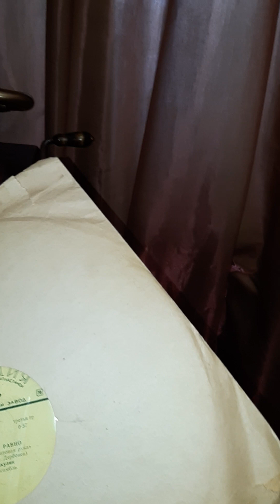Очень редкая Пластинка 78 оборотов с песнями из к/ф Бриллиантовая рука. СССР 1960 год. 20 век.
Редкая запись песни : "А нам всё равно". Ю. Никулин,
"Остров невезения". А. Миронов.
Справка : Премьера к/ф состоялась : 28 апреля 1969 г.
Последний патефон в СССР был выпущен в 1952 году.